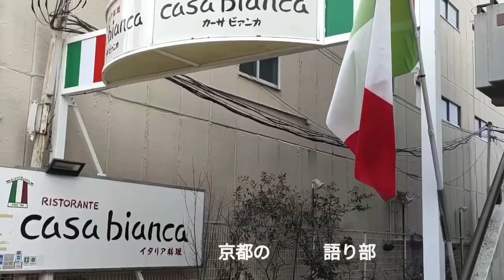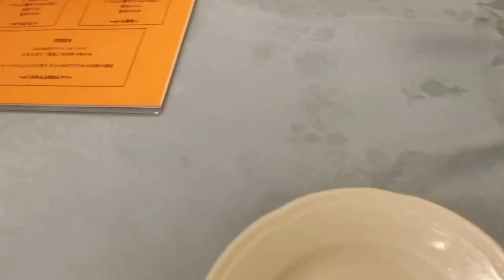京都出町イタリアンカーサ・ビアンカ〜大人の上級おもてなし時間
毎週、素晴らしいイタリアンに出かけているキッシー®︎

さて、今週は⁉️